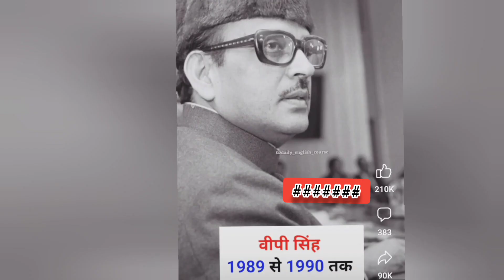भारत के प्रधानमंत्री |P.M. of India| Prime Minister of India |जवाहरलाल नेहरू से नरेंद्र मोदी तक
दोस्तों यहां पर मैं भारत के प्रधानमंत्री के बारे में आपको बताना चाहता हूं भारत के पहले प्रधानमंत्री थे जवाहरलाल.
दूसरे प्रधानमंत्री थे गुलजारीलाल नंदा जो कि कार्यवाहक प्रधानमंत्री
तत्पश्चात लाल बहादुर शास्त्री को प्रधानमंत्री बनाया
उसके बाद भारत के प्रधानमंत्री रहीं इंदिरा
तत्पश्चात फिर से गुलजारीलाल नंदा को प्रधानमंत्री बनाया
उसके बाद चौधरी चरण सिंह
तत्पश्चात फिर से इंदिरा गांधी को प्रधानमंत्री बनाया गया
उसके पश्चात इंदिरा गांधी की डेथ हो जाने के पश्चात राजीव गांधी को देश का प्रधानमंत्री बनाया गया
उसके पश्चात विश्वनाथ प्रताप सिंह को देश का प्रधानमंत्री बनाया गया!
तत्पश्चात चंद्रशेखर को भारत का प्रधानमंत्री बनाया गया!

तत्पश्चात पीवी नरसिम्हा राव को भारत का प्रधानमंत्री बनाया गया
उसके पश्चात एचडी देव गोडा को भारत का प्रधानमंत्री बनाया गया
और उसके पश्चात इंद्र कुमार गुजराल को भारत का प्रधानमंत्री बनाया गया
तत्पश्चात अटल बिहारी वाजपेई को भारत का प्रधानमंत्री बनाया गया

उसके पश्चात फिर अटल बिहारी वाजपेई दोबारा प्रधानमंत्री बनाया गया
तत्पश्चात अगले 10 वर्षों तक मनमोहन सिंह भारत के प्रधानमंत्री रहे
और तत्पश्चात नरेंद्र मोदी 2014 से 2023 तक प्रधानमंत्री  के पद पर आसीन है